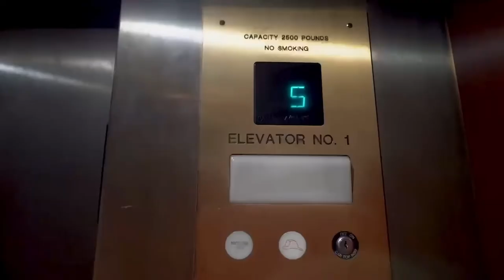Custom Suit Appointment with Millionaire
Behind the scenes look at my appointment with Entrepreneur & Loan Officer Willy Escobar from The Mortgage Guys in Pasadena Office.